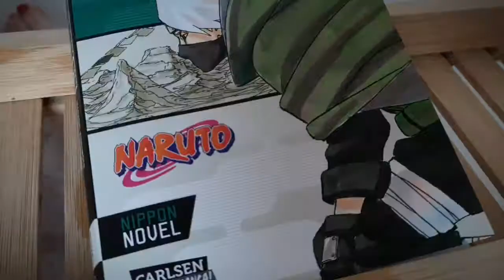Ein seltsamer Start || Daily Vlog 1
Diese Vlogreihe soll den ganzen Juli gehen, ich hoffe sehr dass ich das durchziehen werde. Das erste Video startet mit meiner üblichen Migräne... der Monat kann also nur besser werden 😅

Ich bin keine Hundetrainerin! Alles gezeigte in meinen Videos dient hauptsächlich der Unterhaltung. Gezeigte Übungen, Tipps und Tricks entspringen meiner persönlichen Erfahrung.
Für fachliche Beratung wendet euch an einen Trainer in eurer Nähe.